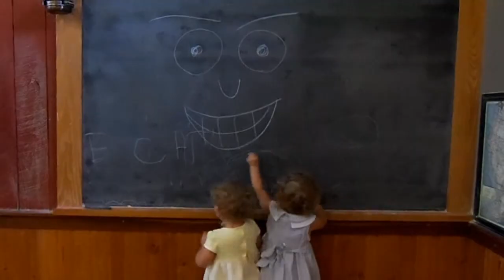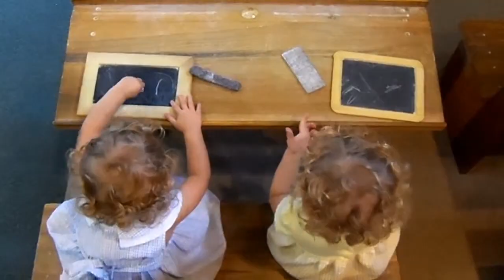Old School + Horses on the Farm (Reversed)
FIRST CLIP: Twin sisters Nola Patrick and Logann Patrick drawing 1800s style in a classroom at Carriage Hill Farm. Filmed by Darrick Patrick on August 21st, 2013. Logann is wearing the yellow dress, Nola is in the blue dress.

SECOND CLIP: Nola Patrick and Logann Patrick looking at horses at Carriage Hill Farm. Filmed in the Reversed World on August 21st, 2013. Logann is wearing the yellow dress, Nola is in the blue dress.